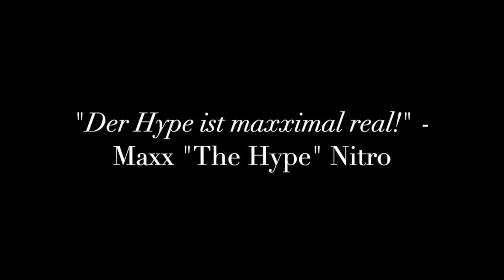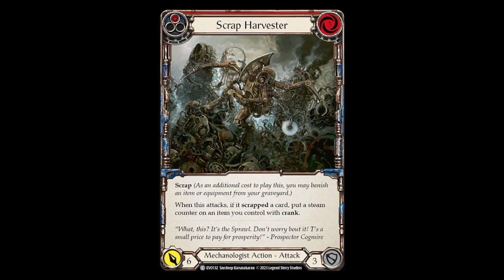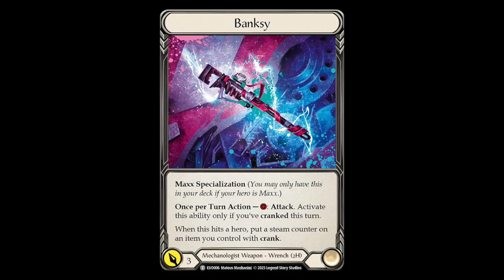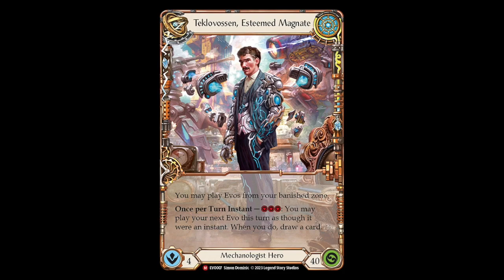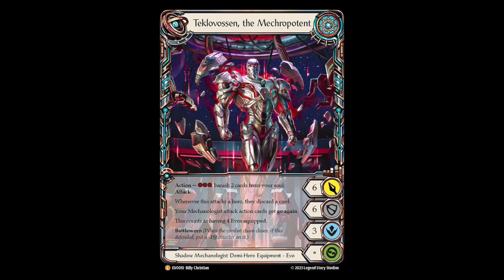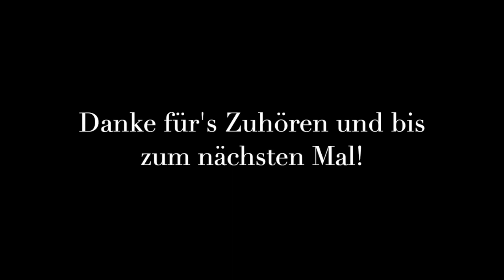Bright Lights Ersteindruck - FaBcast - der Flesh and Blood Podcast Folge #73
„Hallo und herzlich Willkommen zu FaBcast - dem Flesh and Blood Podcast!“

Liebe Freund:innen,

es ist mal wieder so weit! Ein neues Set steht am Horizont: die Spoiler sind gelüftet, die Karten sind bekannt und wir haben einen kleinen Overload, denn: Wow sind das viele neue Mechakarten mit viel Text!
Wir geben Euch einen kurzen Überblick über die Helden und Grundmechaniken, reden über unsere ersten Eindrücke vom Set und Andre ist etwas in Pöbellaune, aber hört selbst!

Eckdaten des Events:
Format: Bright Lights Draft
Ort: Haus der Kulturen Mainz, Wormser Straße 201
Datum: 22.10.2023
Einlass: 9 Uhr
Start: 10 Uhr
Teilnahmekosten: 50€
Maximale Teilnehmerzahl: 64

Discord an:
SirCancelot#5471